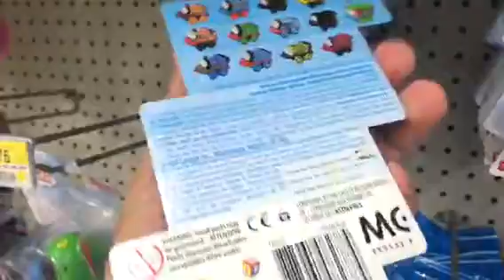The Thomas minis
There were at my wal mart.